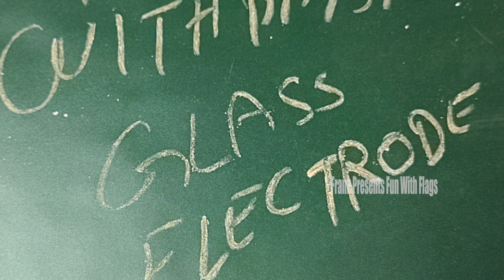Definition of Glass Electrode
Hi Guys,

Welcome to the Premiere Episode Of Frank Presents 'Fun With Physics'. Lets Learn About 'Glass Electrode'. Try To Watch The Whole Video and Have Some Fun!.